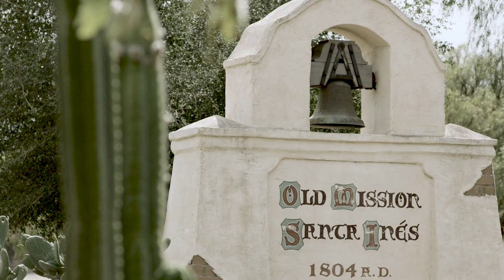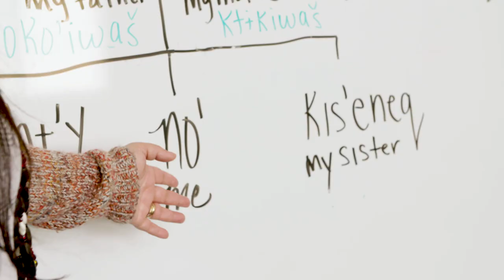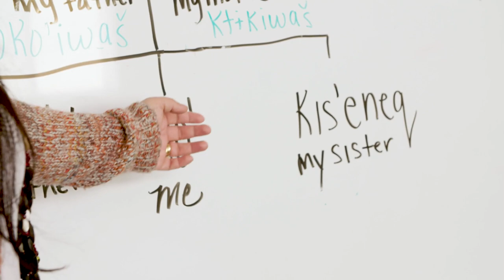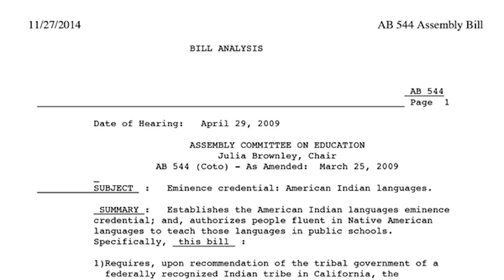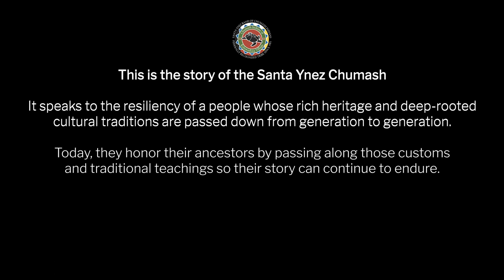The Chumash People A Living History